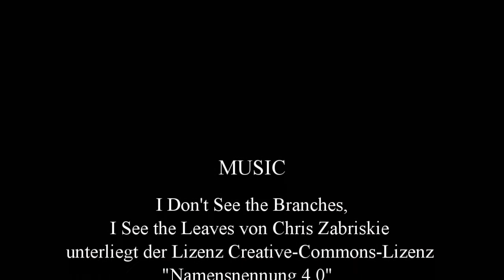Kurz angeflogen: Die Sternwarte in Drebach.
Die Volkssternwarte bzw. das Planetarium in der kleinen Erzegbirgsgemeinde.